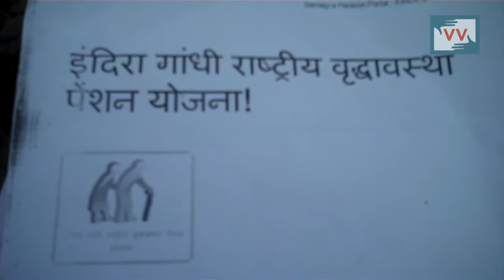We are old not blind!! | Pawan Solanki reports for IndiaUnheard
The elders of Bhadal village in Madhya Pradesh are starving and are forced to do manual labor because they have not received their pension for last 2 years. They don't have money to buy food or medicines for themselves.

According to Old age pension scheme implemented by the Government, old people are entitled to pension every month.